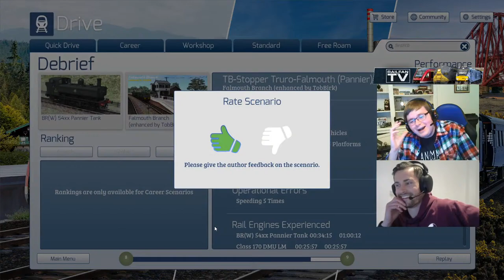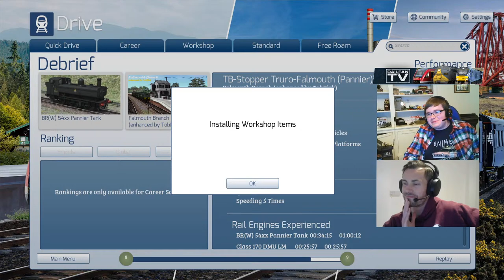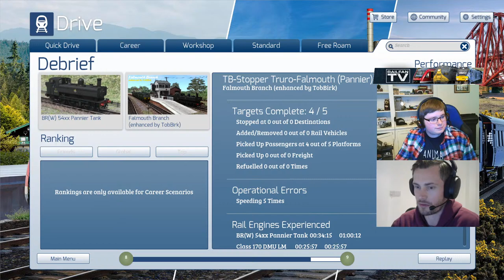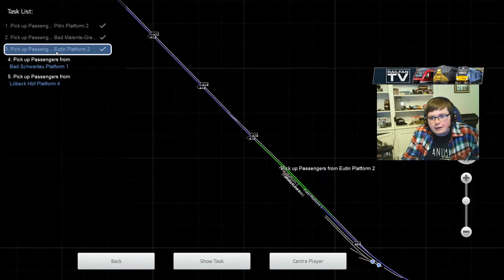Train Simulator - Workshop Wednesday - Cross-City line and Kiel-Lübeck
Join Jamie and JD as they take on Danny's Cross-City scenario, and Falmouth Branch Upgrade (TB-Stopper Truro-Falmouth (Pannier), by TobBirk.